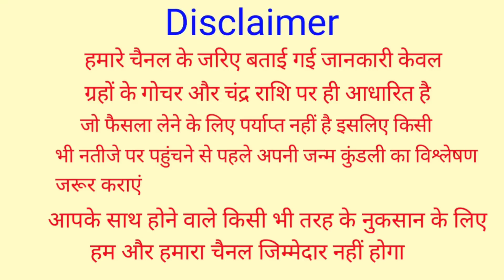नवरात्रि के दिनों में तुलसी को छूकर चुपचाप 3 बार बोल दें ये 2 शब्द जो मांगोगे तुरंत इच्छा पूरी होगी